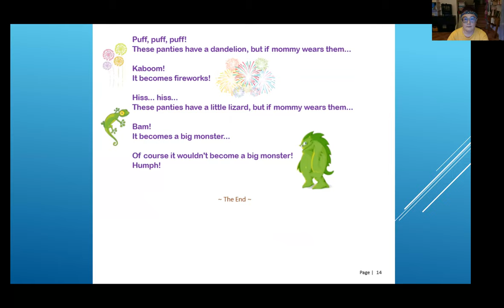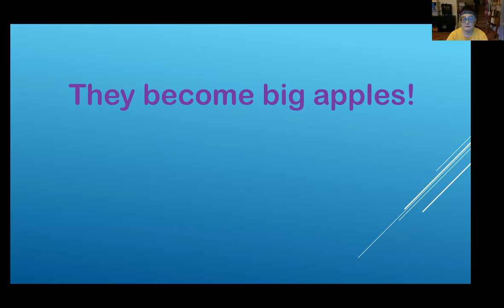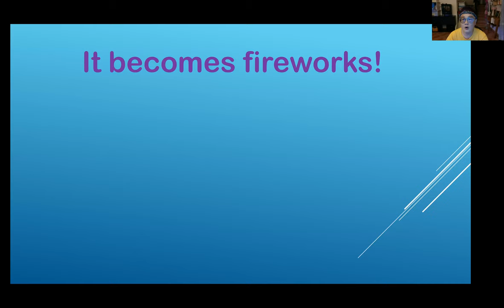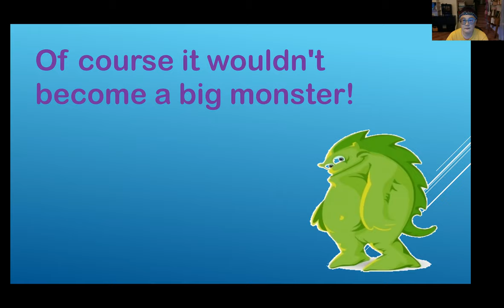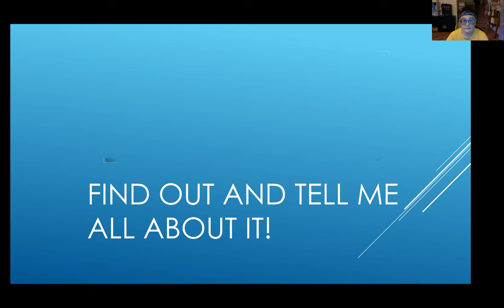TEKG K1 Mommy's panties story time